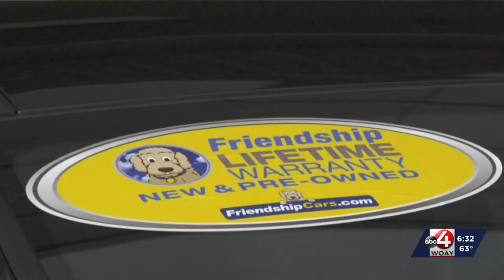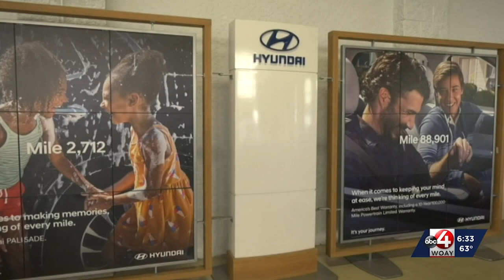FRIENDSHIP HYUNDAI BECKLEY GRAND OPENING